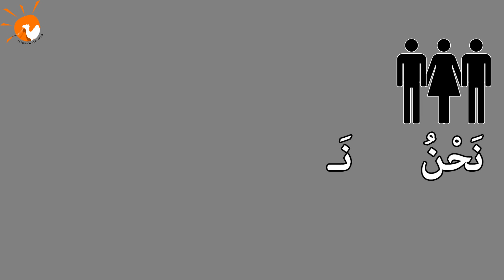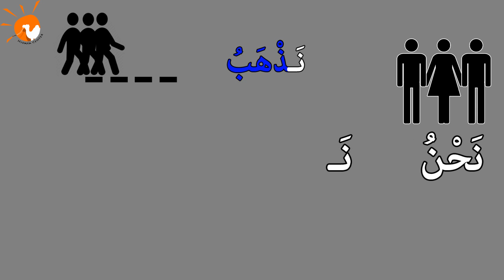Learning Arabic (55) weather | تعلم العربية - الجو6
هل نذهب إلى السوق الآن؟
السماء تُمطر.
ماذا نفعل؟
نبقى الليلة في البيت.
ونذهب غدا إلى السوق، إن شاء الله.
from  (Arabic between your hands)book.
من كتاب (العربية بين يديك).
With (Mohammed & Abdullah)
And cartoon.